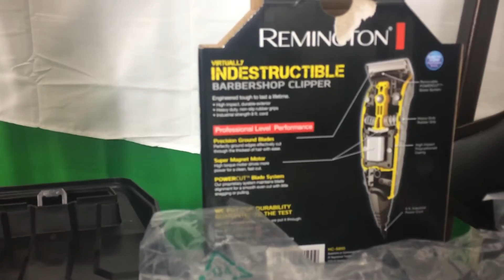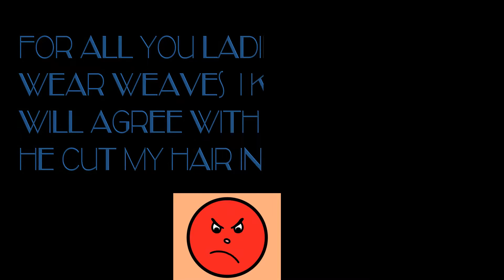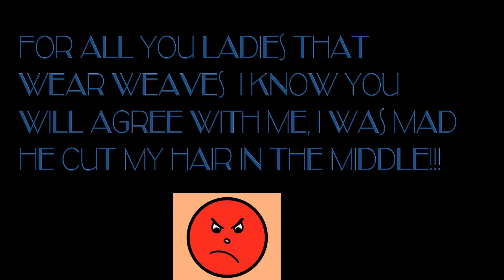MY HUSBAND SHAVED MY HEAD!!!!!!/HIS FIRST PRANK